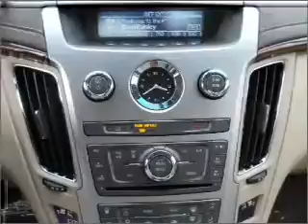2011 Cadillac CTS Sedan - Kokomo IN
Year: 2011
Make: Cadillac
Model: CTS Sedan
Trim: 4dr Sdn 3.0L Luxury RWD
Engine: 3.0 liter 6 cylinder 24 valve gdi dohc
Transmission:
Color: Red
Mileage: 15
Address:
1220 East Boulevard